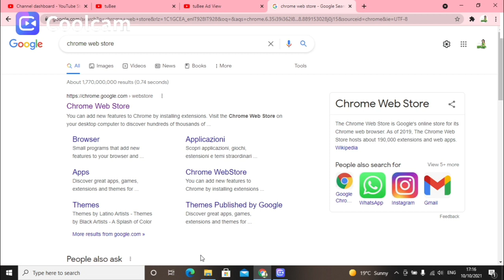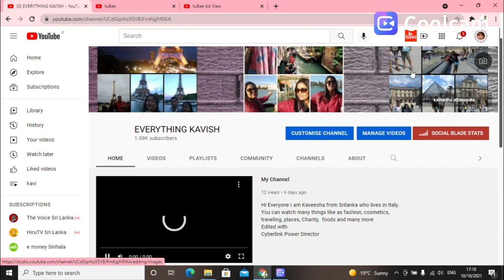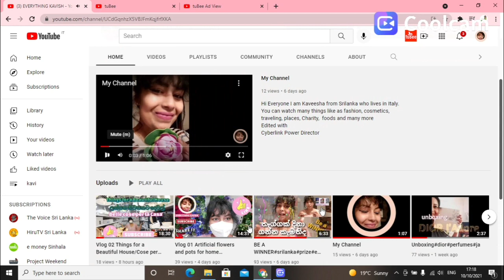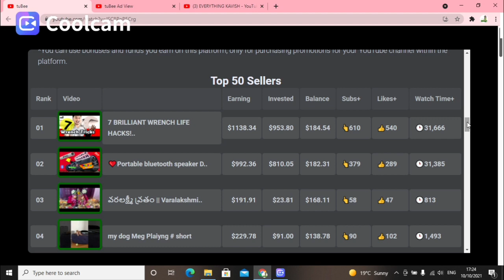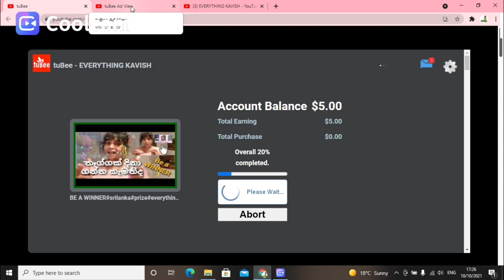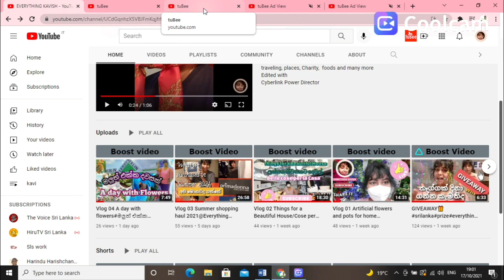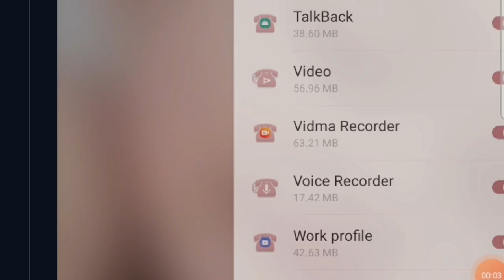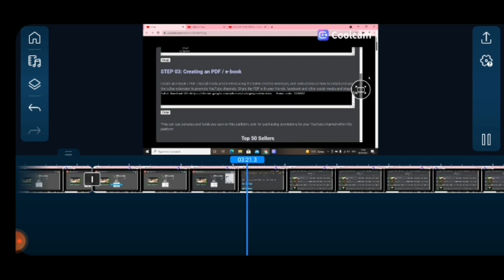How to get more views/Tubee YouTube booster/tubee Youtube extension/boost videos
I use this great extension daily for boosting my videos. It's working and I highly recommend this Chrome extension for you too to try out.

Keywords,
youtube booster, tubee, extension,how to boost youtube video after upload,how to rank youtube videos,how to increase subscribers,how to get youtube views,how to increase views youtube video,grow a youtube channel,how to get views

Edited with
cyberlink power director
Vlogstar app
Thumbnail pixellab